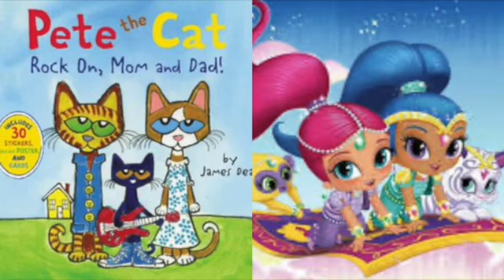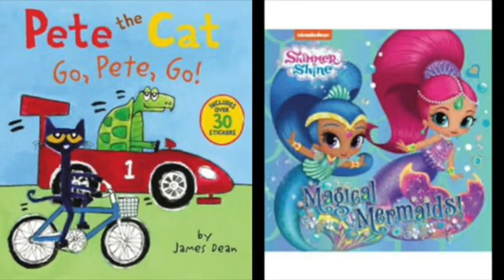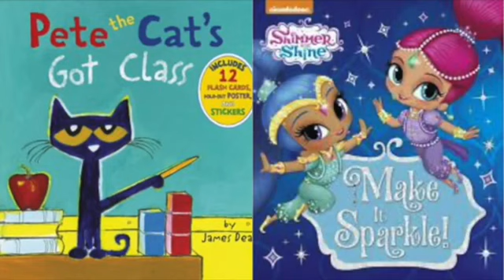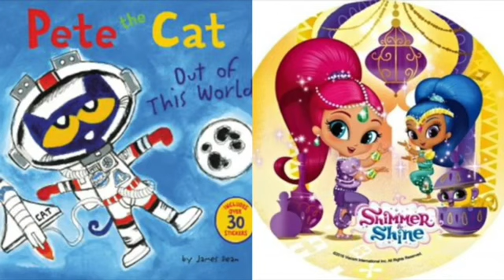Pete The Cat and Shimmer & Shine Supersition (Original Version)